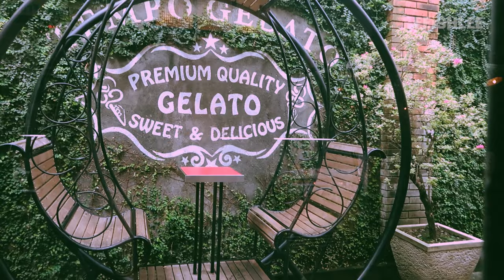FEI-LOG • day trip with close friend, a green house cafe, a cat cafe and famous gelato ⛅️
Hello, it’s Fei here!
I’m back with my daily-weekly-monthly vlog

daily vlog, introverts diaries, INFJ lifestyle, small town life